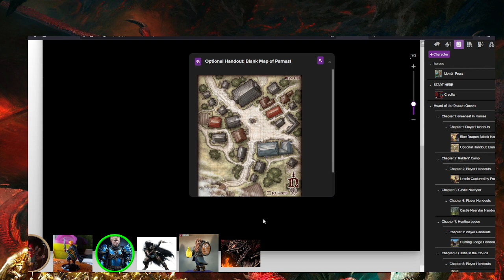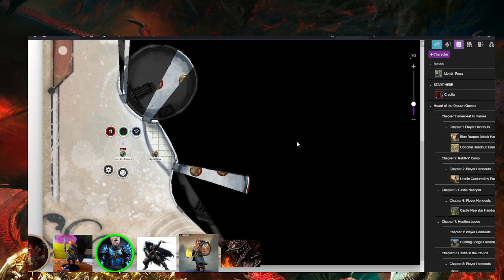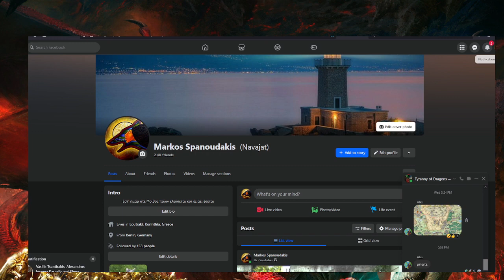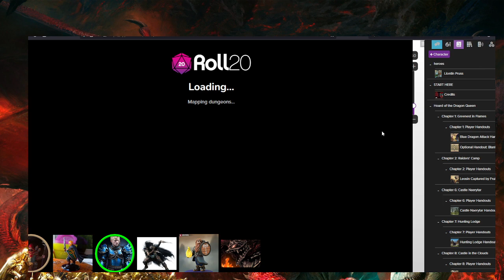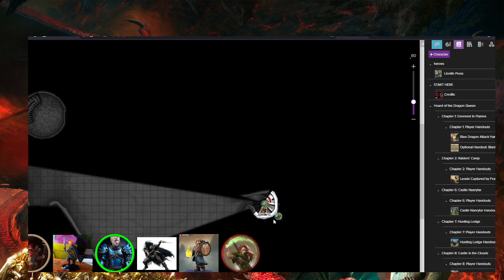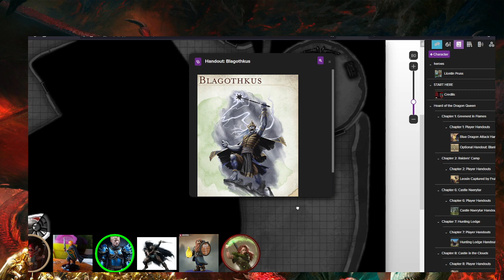Tyranny of Dragons - Ep 17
DM --- Alex
Inighold, a Half Elf Paladin Manos
Vankoris a Half Elf Cleric Nick
Leontin, a Half Elf Warlock Mark
Corin, a Halfling Rogue Onisilos
Amaltheia, a Human Cleric Christos